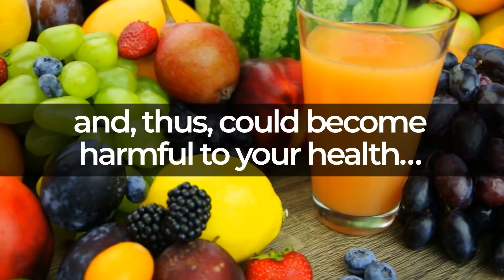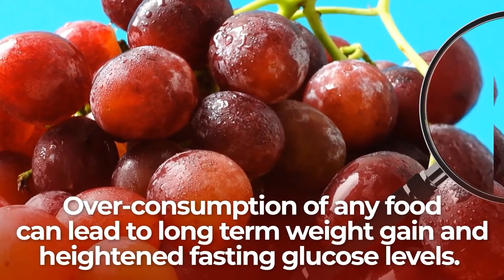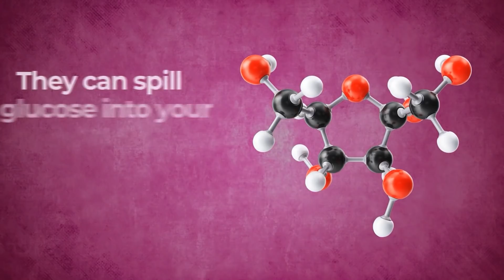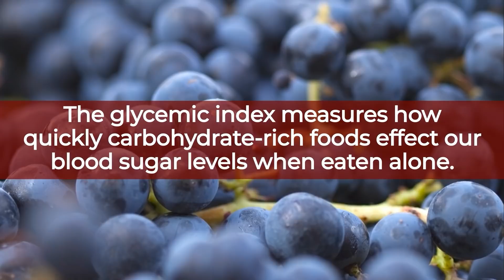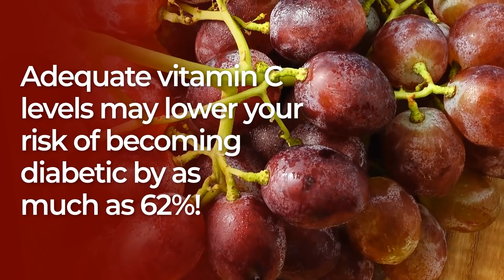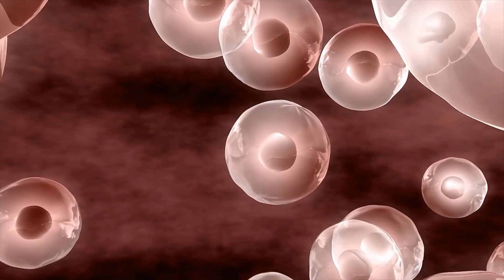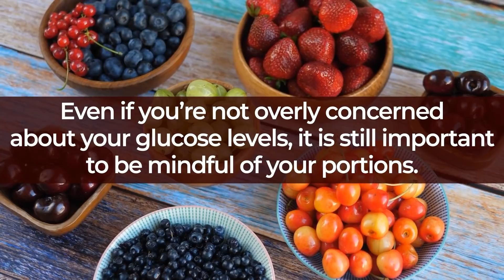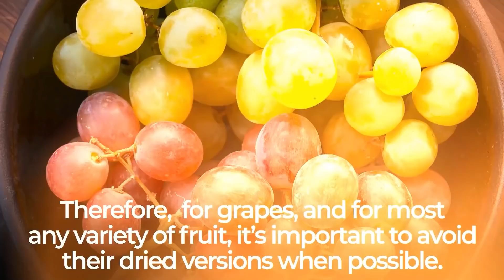Do Grapes HURT or HELP Blood Sugar Balance?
Will this decadent fruit WRECK your glucose control?
Grapes are extremely sweet.  But can they actually aid you in fighting diabetes?  Or will they cause blood sugar spikes?

1) Grapes have been cultivated for thousands of years, and they come in a variety of colors, from red, green and pink to black.  They all are generally low in calories and rich in antioxidants.  BUT... they are easy to binge.

2) Grapes are high in simple sugars and carbohydrates, and they may store up to 29 grams of carbs per cup.  That's basically the equivalent of two slices of white bread.

3) Despite their sweet taste, grapes are actually low on the glycemic index, sitting at around 53.  For some varieties of grape, the G.I. may reach as low as 46.

4) Most doctors and nutritionists believe that limiting your portions to 150 grams of grapes is adequate for keeping your glucose levels in check.

5) One cup of grapes contains over 25% of the recommended daily intake for both vitamin C and vitamin K.  Both of these vitamins have been shown to lower the risk of developing type 2 diabetes.

6) Red grapes contain a generous amount of ANTHOCYANINS, powerful antioxidants which can help lower cholesterol, improve heart health, aid with obesity prevention, and can even reduce the risk of certain forms of cancer.

7) Grapes are also rich in RESVERATROL, another antioxidant renowned for its capacity to fight cancerous free radical damage.  Studies have also revealed that resveratrol can improve insulin sensitivity.

8) Grapes are also an excellent source for other diabetes-fighting, heart-healthy minerals, including iron, copper, potassium, and manganese.